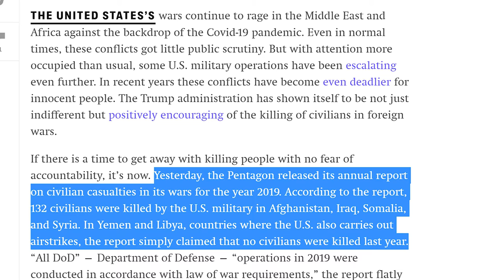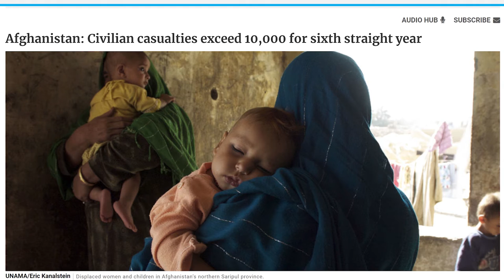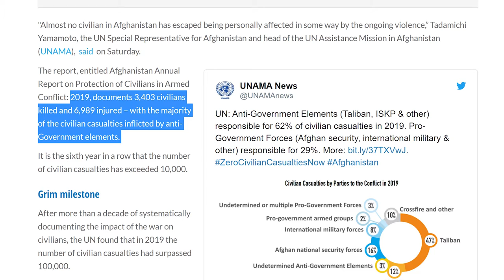Pentagon Grossly Lies about Civilian Deaths